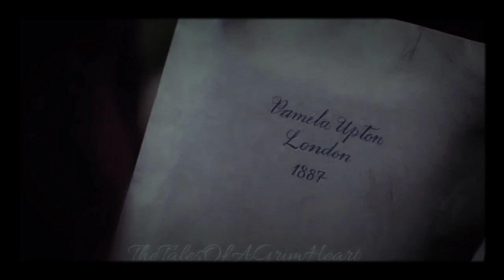Crimson Peak | Natural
❌❕ TRIGGER WARNING; FLASHING LIGHTS, STROBE LIGHTS, BLOOD AND GORE, DEATH, HINTS OF INFANT DEATH, ❕❌